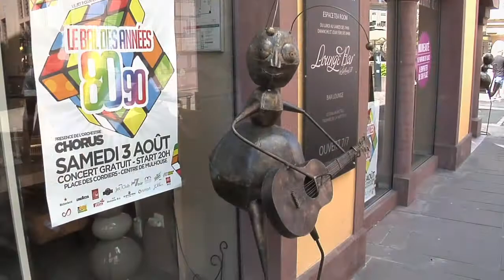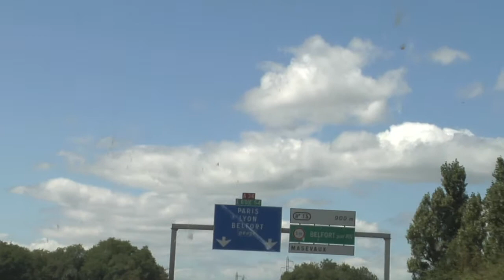Freiburg/Germany Mulhouse, Belfort [ city of the lion] France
This must see Video takes us from Gundelfingen/Freiburg to Mulhouse/France and Belfort the city of the lion.